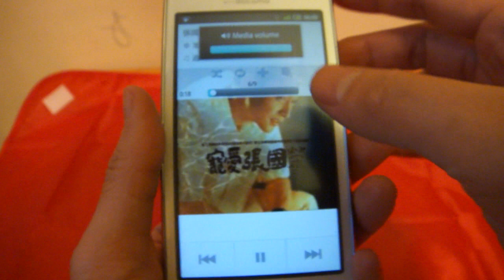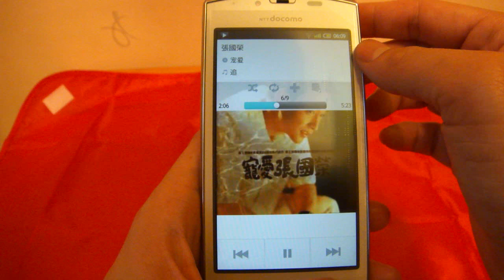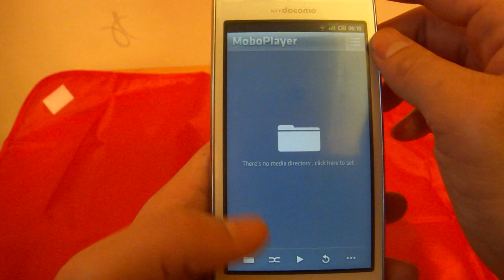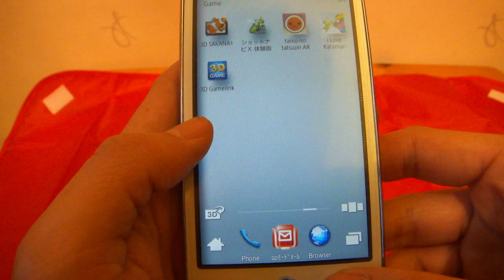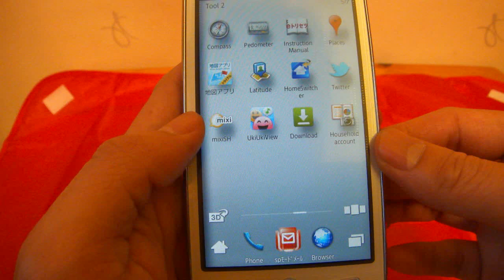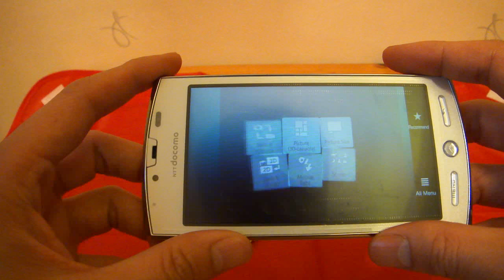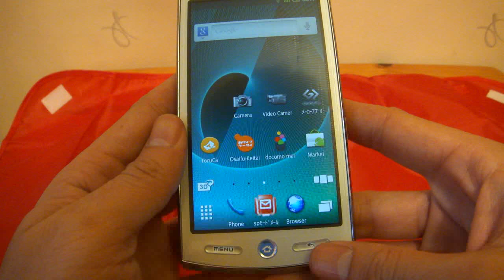Docomo Sharp AQUOS Android 3D PHONE SH-12C Test 3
Test moboplayer~video(rmvb & MP4), Music Player,Camera...etc